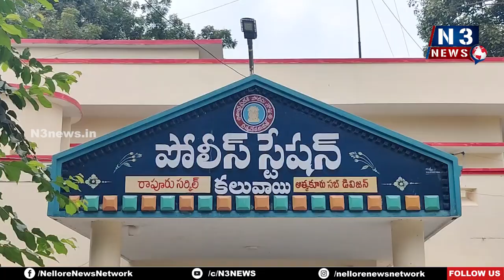కేసుల‌ను పెండింగ్‌లో పెట్టొద్దు...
- ద‌ర్యాప్తు పూర్తి చేసి బాధితుల‌కు స‌రైన న్యాయం చేయాలి
- క‌లువాయి పోలీసుస్టేష‌న్ ను ఆక‌స్మిక త‌నిఖీ చేసిన జిల్లా ఎస్పీ తిరుమ‌లేశ్వ‌ర‌రెడ్డి